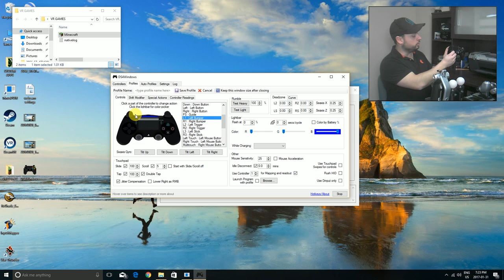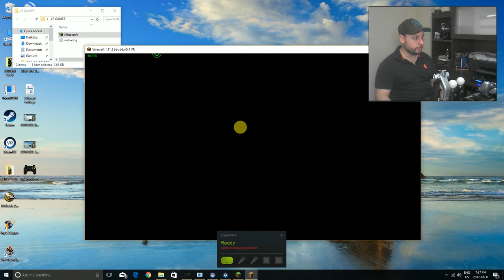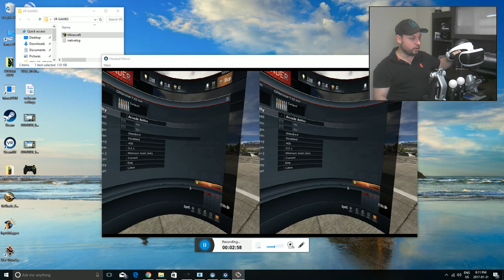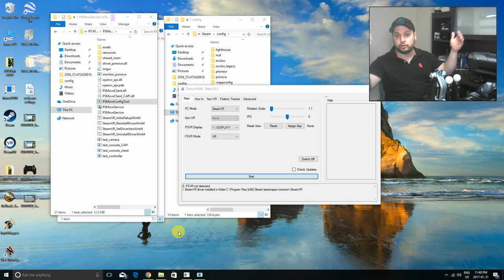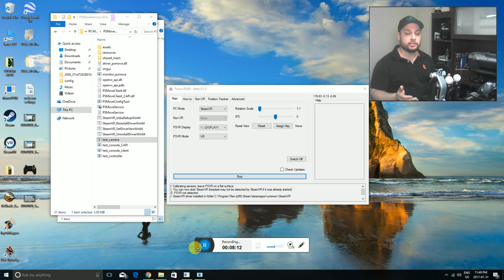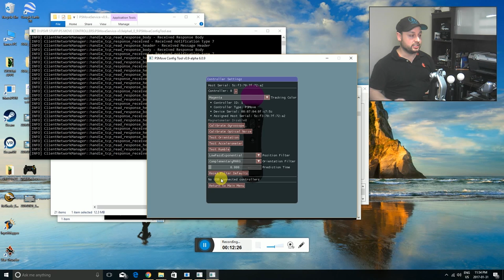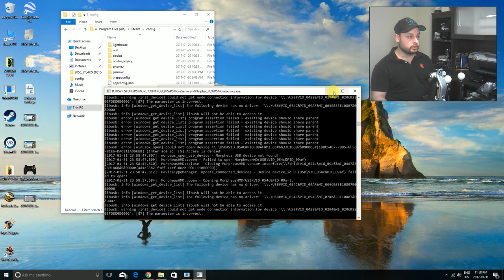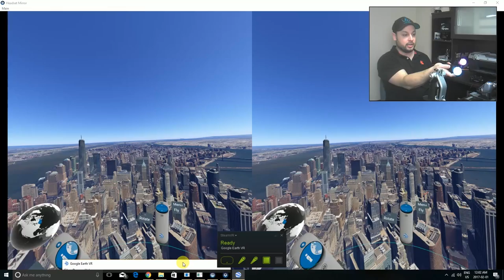HOW TO SETUP ANY CONTROLLER ON PSVR PC // PS MOVE, DUALSHOCK 4, FLIGHT STICK, VR GAMEPLAY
In this video, Jraegames shows you how to setup your Playstation VR headset to play PC games in VR (Both SteamVR games and non-VR games) with ANY controller of your choice. Now unlock the full potential of your PSVR by playing your VR games with any controller including the PS Move, Dualshock 4 and specialty controllers.

This is a 100% working way to do it and takes very little time or effort to get up and running. This is an absolutely excellent alternative to the more expensive HTC Vive and Oculus headsets and controllers.

JRAEGAMES TRINUS VR DISCOUNT
Huge Thanks to Trinus VR and their team for their continued support and development.

STEAMVR.VRSETTINGS (COPY AND PASTE)
"steamvr" : {
"activateMultipleDrivers" : true

GETTING STARTED